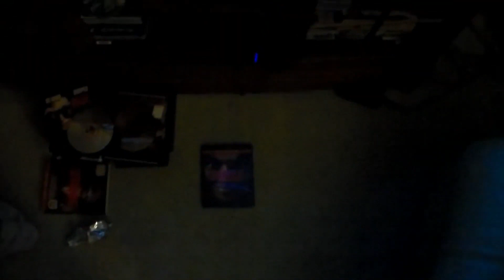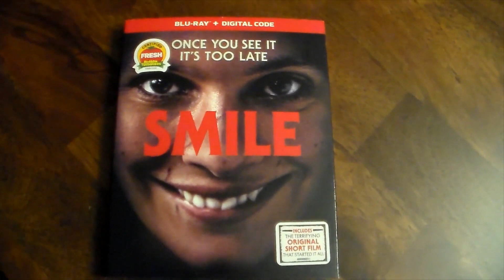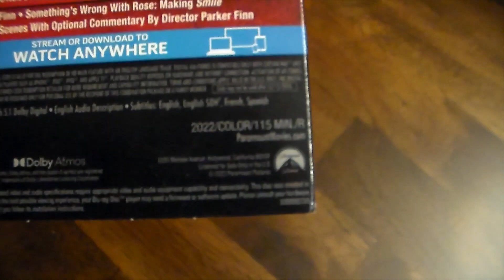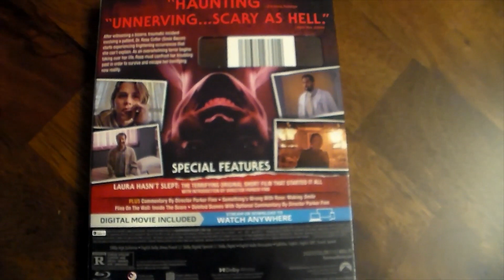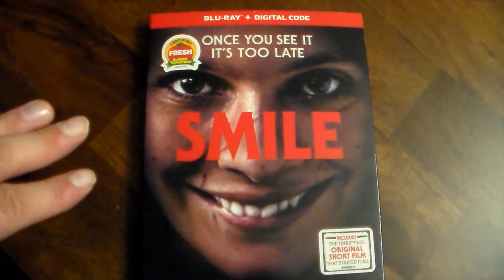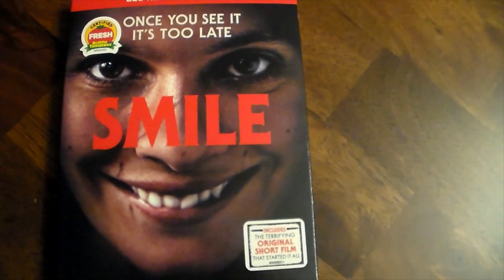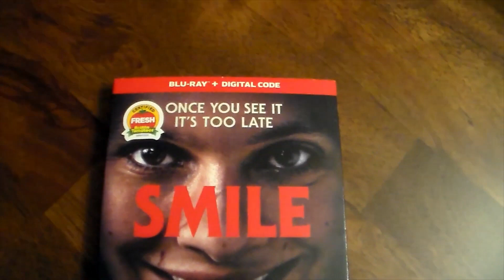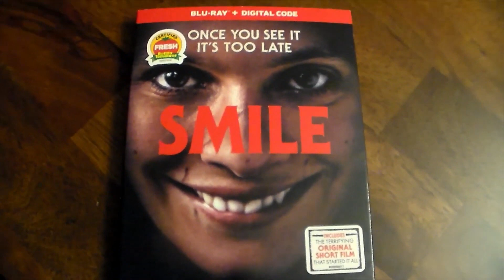Rob's Movie Night #1 - Smile (2022) Movie Review